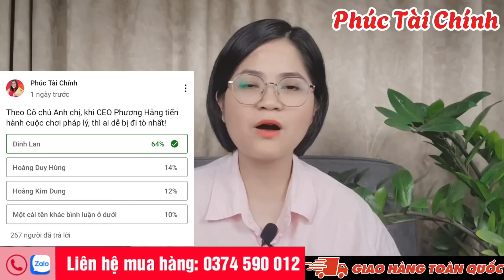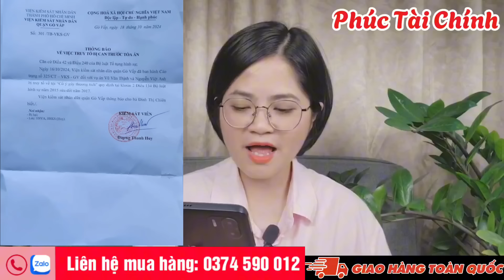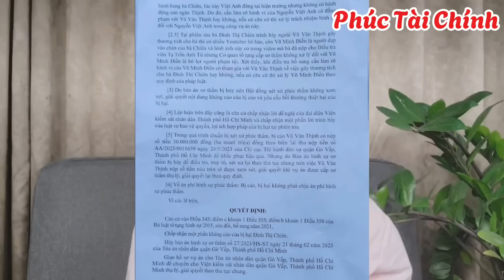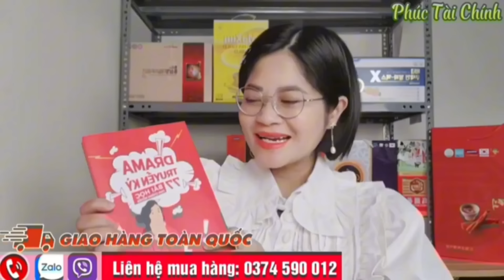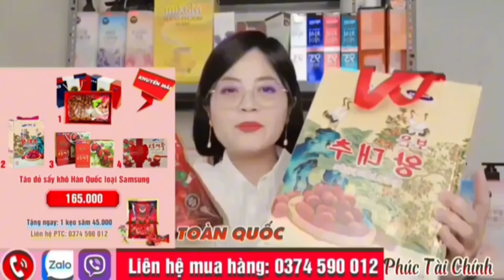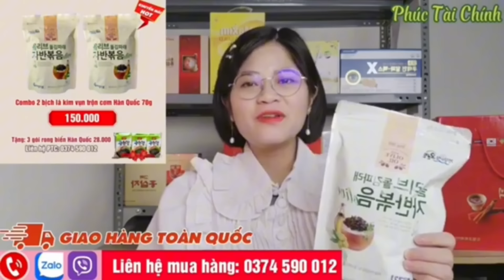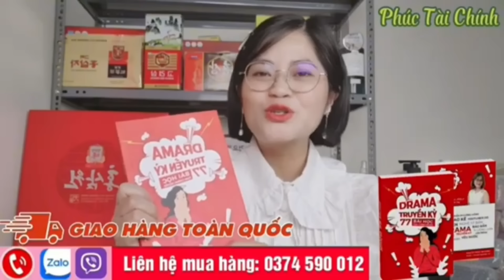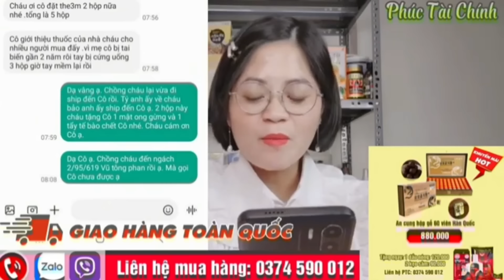Đau chưa: Đinh Lan thất bại ê chề trong 2 vụ kiện liên quan CEO Nguyễn Phương Hằng